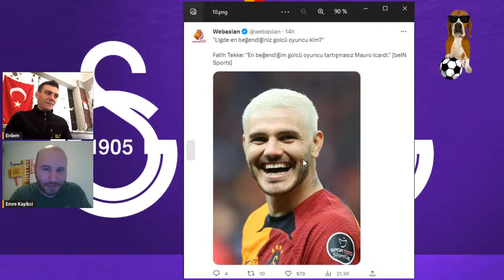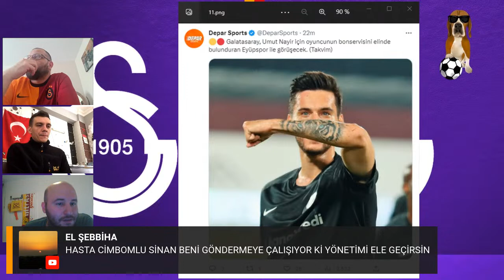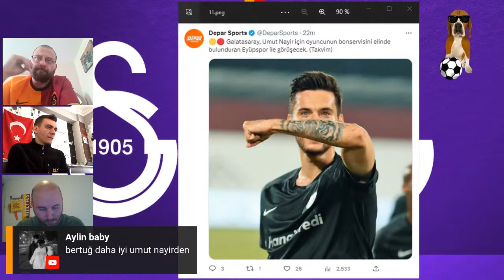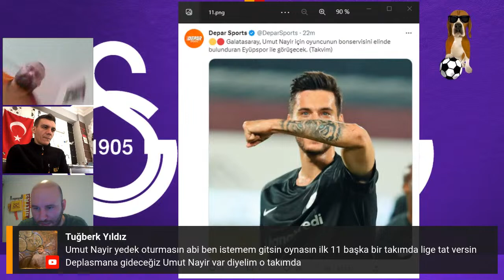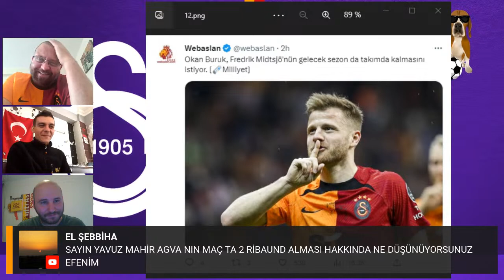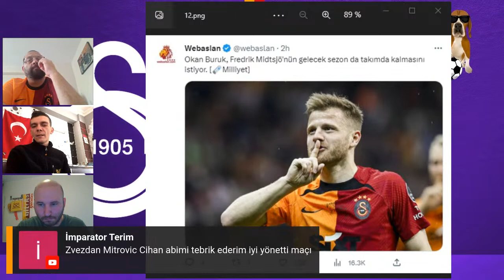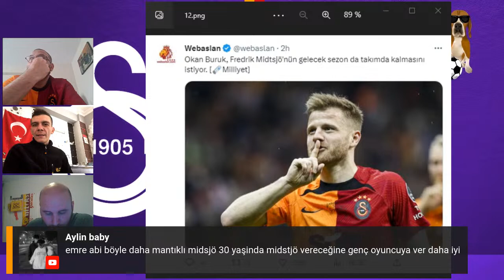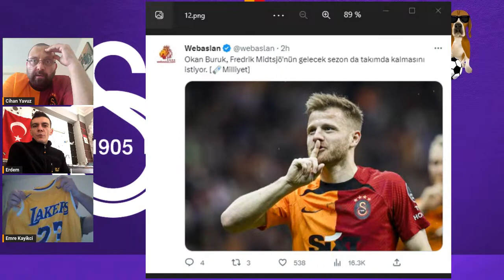SON DAKİKA TRANSFER HABERLERİ❗ GALATASARAY'dan UMUT NAYİR HAMLESİ❗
SON DAKİKA - TFF'den FLAŞ YABANCI KURALI AÇIKLAMASI❗ GALATASARAY HABERLERİ
Galatasaray kadın voleybol takımı
Galatasaray SK
umut nayir

maçi
Fenerbahçe-Galatasaray derbisi
Beşiktaş-Galatasaray derbisi
Galatasaray erkek voleybol takımı
İstanbul Başakşehir FK
Mauro Icardi
Galatasaray Marşı
2012
Aşkın Olayım
Transfer
Cimbombom
Beşiktaş-Fenerbahçe derbisi
Aslan
Beşiktaş
Küfür
Konyaspor
Minecraft Parodileri
Erzurum
Araba
Kadıköy
Nilüfer Belediyespor kadın voleybol takımı
Araba
Minecraft Parodileri
Erzurum
Türkler
Çizgi film
Yeni Malatyaspor
Küfür
Exxen
fenerbahçe galatasaray
şarkısı
galatasaray şarkısı
galatasaray beşiktaş
galatasaray maçı
cimbom
cimbom galatasaray
maç
galatasaray marşları
galatasaray marşı
galatasaray şarkıları
şarkıları
galatasaray maç özeti
başakşehir galatasaray
beşiktaş fenerbahçe
fenerbahçe galatasaray maçı
fenerbahçe maçı
galatasaray real madrid
gs
galatasaray maçları
icardi galatasaray
icardi
galatasaray beşiktaş maçı
ali sürücü
galatasaray nilüfer voleybol maçı izle
alanya galatasaray mac ozeti
galatasaray kevin
galatasaray aslan getirdi
galatasaray sahaya aslan getirdi
galatasaray schalke 3-2
babala tv
galatasaray volleyball
kerem aktürkoğlu şarkısı
nevzat özkur
delimine
qarabag fk
halil can
tozkoparan iskender
izmir marşı
galatasaray sarkisi
galatasaray videosu
fenerbahçe galatasaray 7-0
galatasaray barcelona maçı
galatasaray youtube
kırmızı balık
galatasaray-fenerbahçe maçı
galatasaray karabağ maçı
galatasaray vs real madrid
Galatasaray SK
Fenerbahçe-Galatasaray derbisi
Beşiktaş-Galatasaray derbisi
İstanbul Başakşehir FK
Galatasaray Marşı
2012
Cimbombom
Fenerbahçe 0-7 Galatasaray
Şinanay
FC København
Karabağ FK
FC København
Karabağ FK
Fenerbahçe 0-7 Galatasaray
fenerbahçe galatasaray
galatasaray şarkısı
galatasaray beşiktaş
galatasaray maçı
cimbom galatasaray
galatasaray maç
galatasaray marşları
galatasaray marşı
galatasaray şarkıları
galatasaray maç özeti
galatasaray başakşehir
galatasaray fenerbahçe maçı
fenerbahçe galatasaray maçı
galatasaray maçları
beşiktaş galatasaray maçı
galatasaray real madrid
galatasaray ile
galatasaray şampiyon
galatasaray icardi
fenerbahçe vs galatasaray
fenerbahçe şarkısı
fenerbahçe galatasaray şarkısı
galatasaray taraftarı
galatasaray videosu
galatasaray avrupa maçları
galatasaray taraftarı tezahüratları
galatasaray aslan getirdi
galatasaray sarkisi
galatasaray karabağ maçı
galatasaray tribün besteleri
galatasaray kadıköy şampiyonluk
galatasaray avrupa maçları
galatasaray youtube
galatasaray orduspor 4-2 genis ozet
galatasaray başakşehir maç sonu
galatasaray manchester united
galatasaray vs beşiktaş maçı
galatasaray videosu
galatasaray al nassr maçı
galatasaray taraftarı